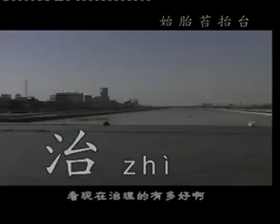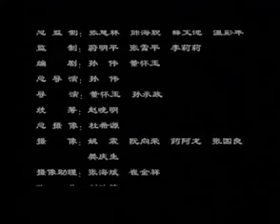【汉字宫 平地高台 level earth tall stage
Learn Chinese characters hanzi gong pictogram palace
台  抬  苔  胎  始  治
stage lift moss fetus start govern